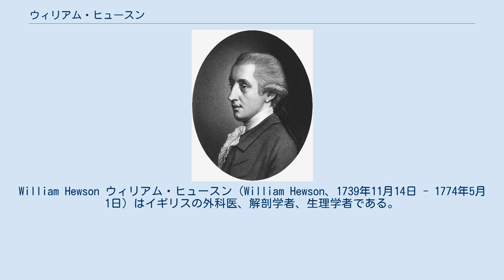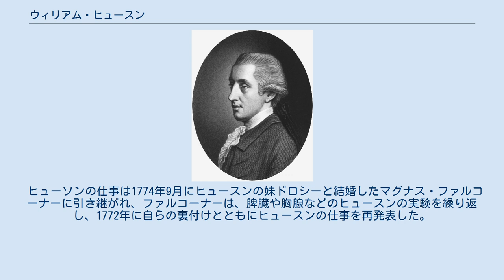ウィリアム・ヒュースン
William Hewson ウィリアム・ヒュースン（William Hewson、1739年11月14日 - 1774年5月1日）はイギリスの外科医、解剖学者、生理学者である。
血液の凝固に関わるタンパク質、フィブリンを単離したことにより「血液学の父」と呼ばれる。
 ノーサンバーランド州のヘキサムに生まれた。
リチャード・ランバートが設立した、ニューキャッスル診療所で学び、1760年から1761年はエディンバラで学び、その後、ウィリアム・ハンターに学び、後に助手を務めた。
 ヒュースンの主な業績は血液の凝固に関わるタンパク質、フィブリンを単離したことであるが、動物のリンパ腺の解剖学研究や機能の説明による業績で1769年にコプリ・メダルを受賞し、翌年、王立協会の会員に選ばれた。
また赤血球がアントニ・ファン・レーウェンフックの顕微鏡観察から球形であると信じられていたのに対して扁平であることを示唆した。
1710年に、ベンジャミン・フランクリンの友人のメアリー・スティブンソンと結婚し、1772年から病死するまでの2年間、フランクリンがロンドンで住んだ屋敷（現在はベンジャミン･フランクリン・ハウス博物館となっている）で、解剖学の学校を運営した。
解剖に際して感染した敗血症で死亡した。
 ヒューソンの仕事は1774年9月にヒュースンの妹ドロシーと結婚したマグナス・ファルコーナーに引き継がれ、ファルコーナーは、脾臓や胸腺などのヒュースンの実験を繰り返し、1772年に自らの裏付けとともにヒュースンの仕事を再発表した。
 ^ "Hewson; William (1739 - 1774)". Record (英語). The Royal Society. 2011年12月11日閲覧。